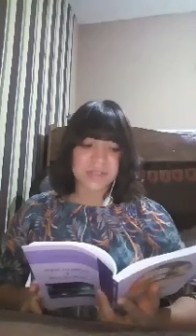Jéssica Sabrina lê "Flores da Noite", de Lycurgo de Paiva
Aqui se recupera a segunda participação de Jéssica Sabrina no blog, feita com o poema "Anseios d'Alma". Este está integrado na obra "Flores da Noite", assinada por Lycurgo de Paiva.